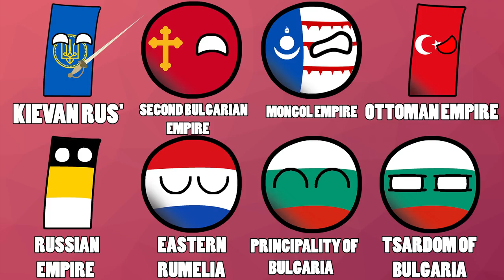History Of Bulgaria In Countryballs | История на България | История Болгарии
I made this video in Photoshop CS6. This is simulation of alternative countries with different ideologies. This is absolutely unreal video which carries a entertaining function.